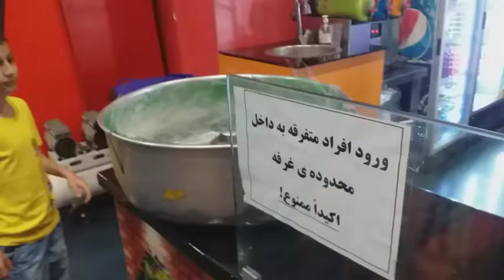walk with me _ iran _ esfahan _ pashmak